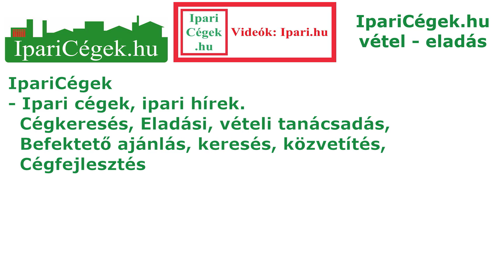Péter Juhász, HUN, négyesfogat, tesztversenyző, FEI Fogathajtó Világkupa, Bp., sv191201-1-001